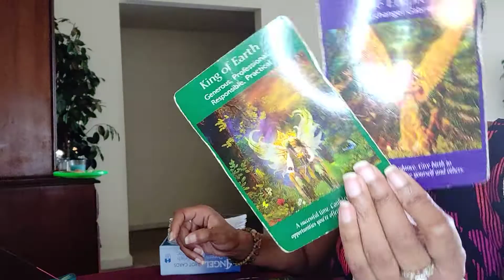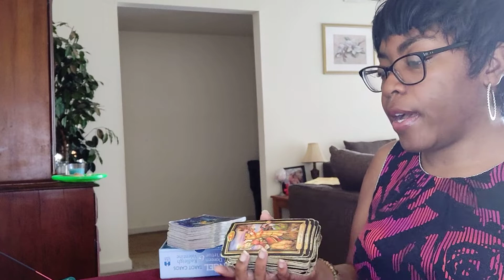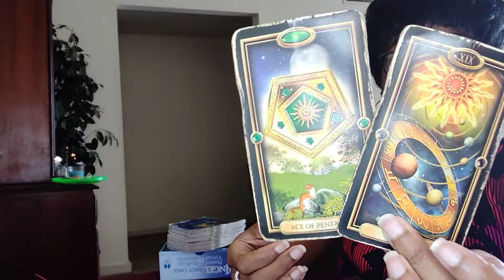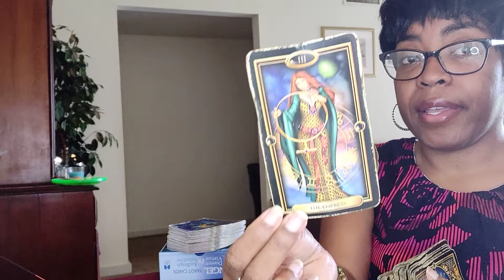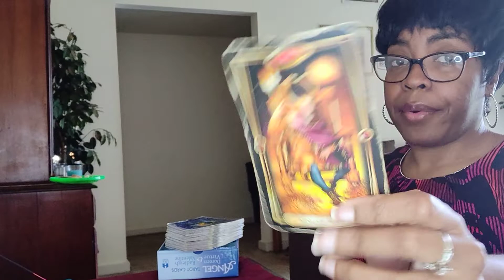LIBRA ♎⚖️ MARRIAGE & CHILDREN ⚖️♎ APRIL 2022 TAROT CARD READING